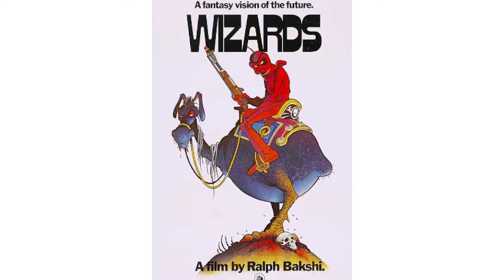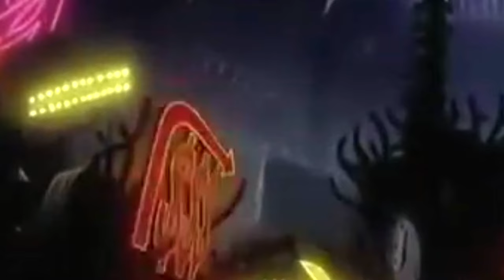Ralph Bakshi Interview: The Untold Story of Cool World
Hear the story of the the movie Cool World from one of animation's landmark directors, Ralph Bakshi.  Listen to the kinds of things that go on behind the scenes.

For art classes and workshops with Barry Jackson, join us at The Zoom Art Studio